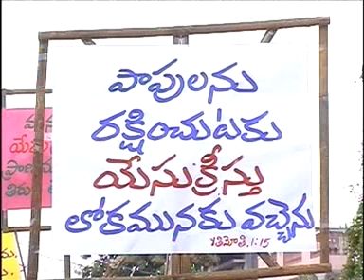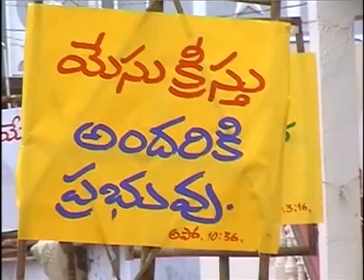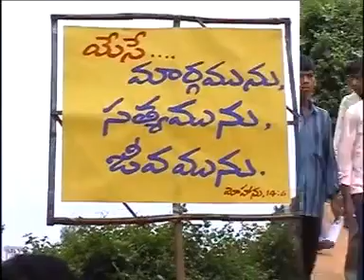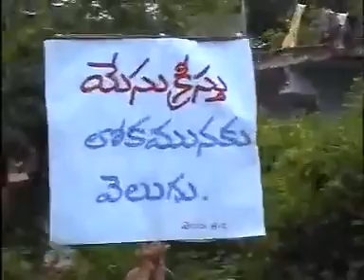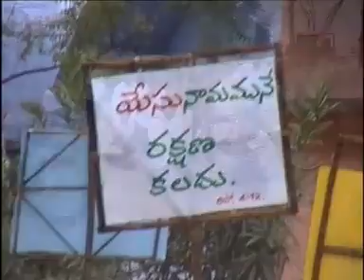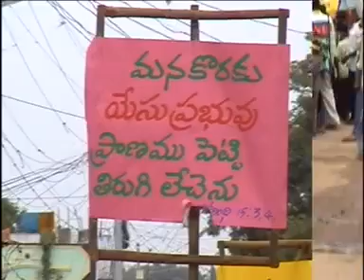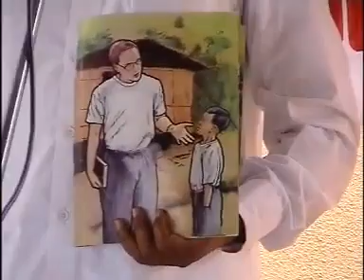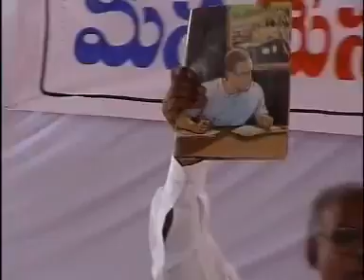HEBRON_ VBS-2006-SADASHIVPET// విరామ బైబిల్ పాఠశాల బహిరంగ సువార్త సాక్ష్యాలు, పాటలు//సదాశివపేట్